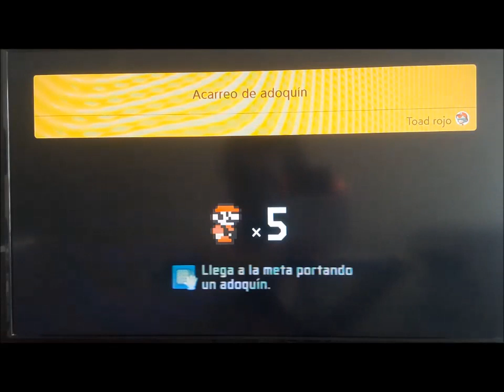Super Mario Maker 2 Switch Episodio 4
T01 E04 El Misterio del Adoquín

Hola de nuevo suscriptores acá les traigo un nuevo vídeo de Super Mario Maker 2 donde descubriremos el misterio del adoquín